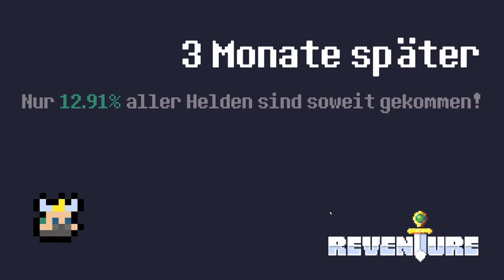REVENTURE #21 * Zwergi ist ein Waifu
Reventure Part 21 Zwergi ist ein Waifu